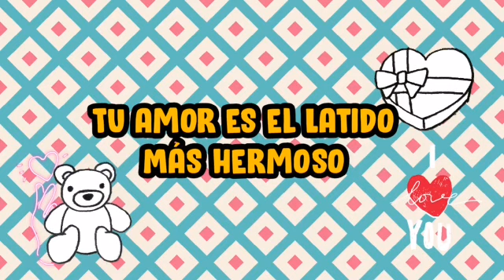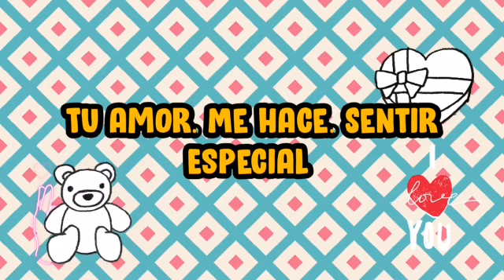Mis besos Tienen dueña vídeo para dedicar